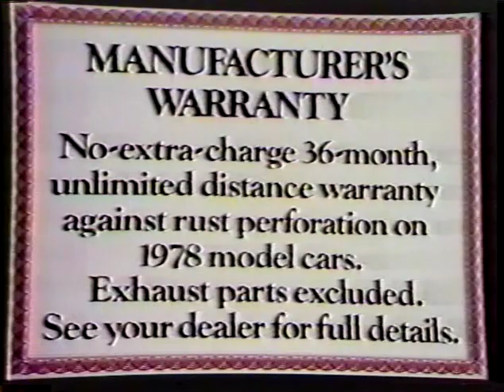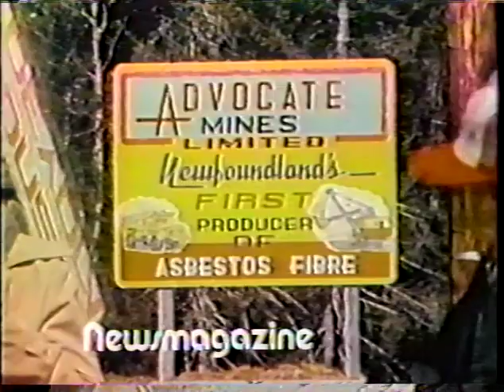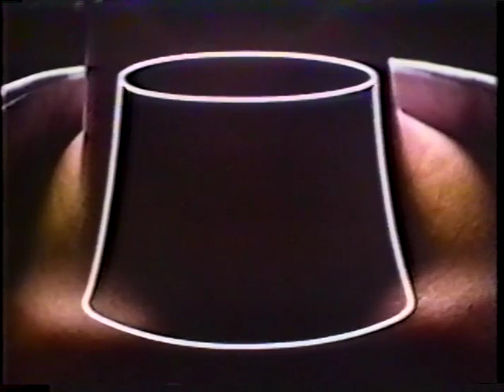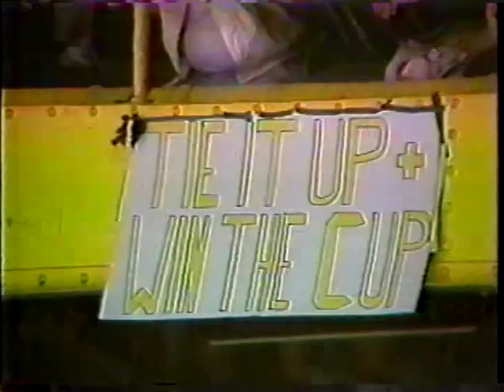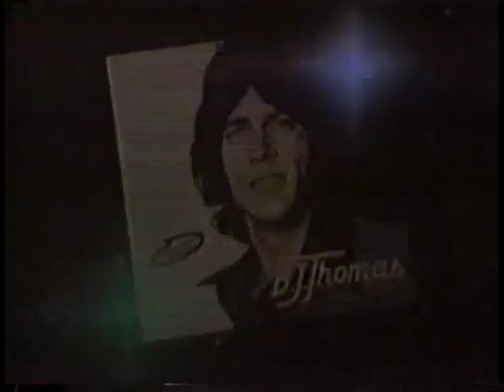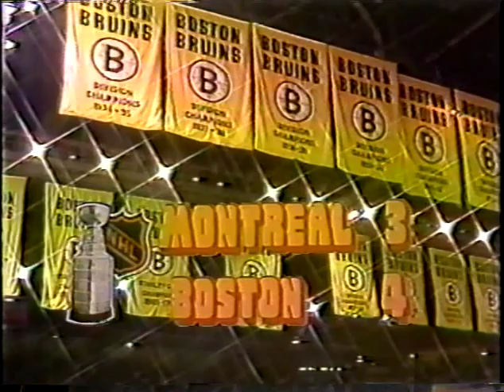1978 Stanley Cup Final - Montreal vs. Boston, Game 4, PART 2